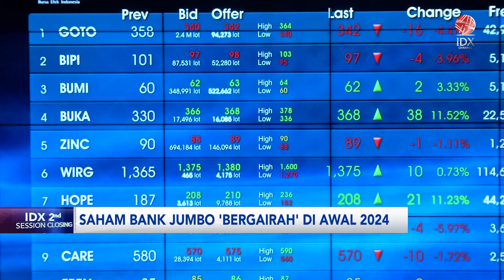Saham Bank Jumbo 'Bergairah' di Awal 2024 | IDX CHANNEL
Di mana saham-saham perbankan Big Caps kembali menunjukkan geliat-nya di awal tahun 2024, salah satunya terlihat dari laju sejumlah saham yang kembali mampu menembus level All Time High. Bergairahnya kembali saham-saham Bank Jumbo terjadi di tengah prospeknya yang diyakini cenderung cerah di tahun 2024.